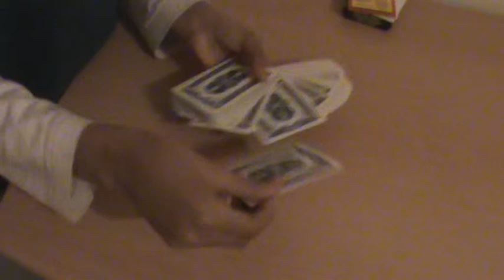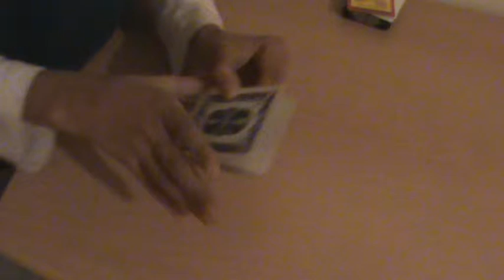slap card trick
I'm going to slap the cards and magically your card appears.